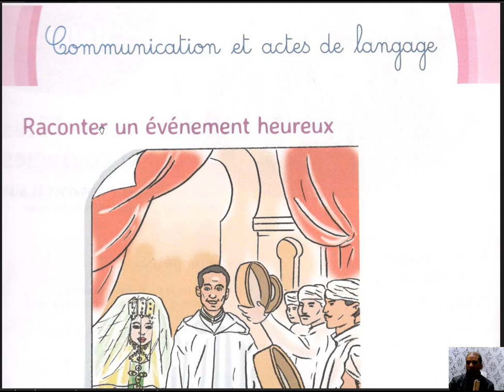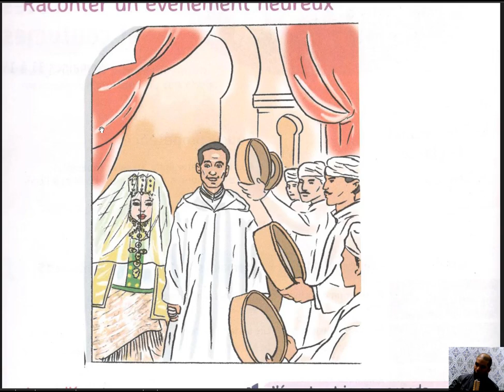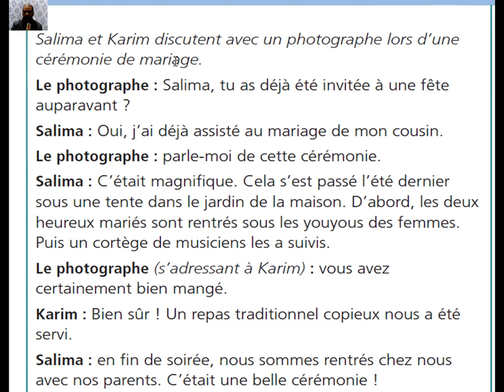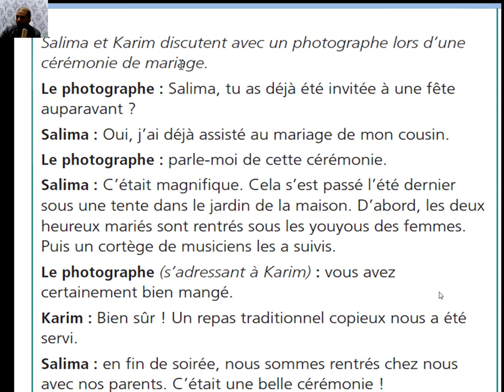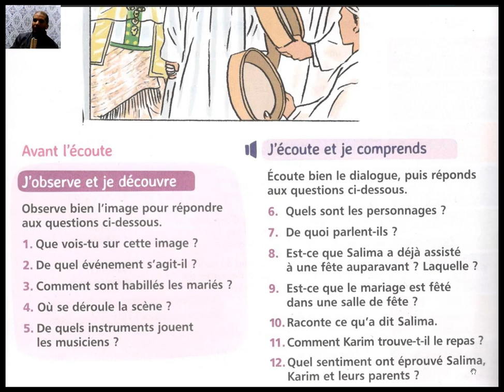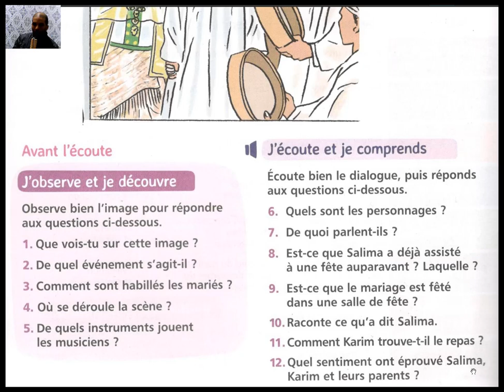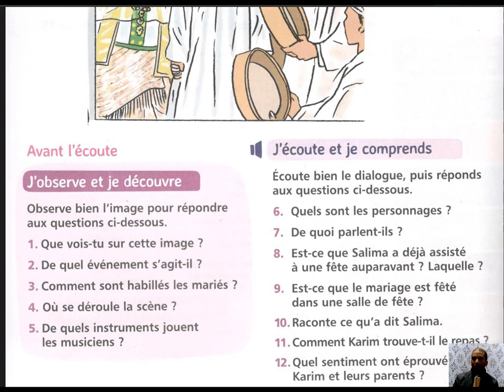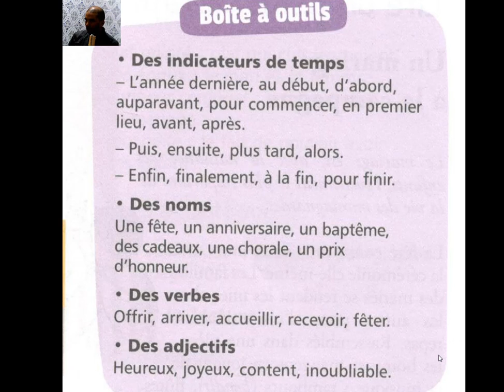Communication et acte de langage POUR CM2